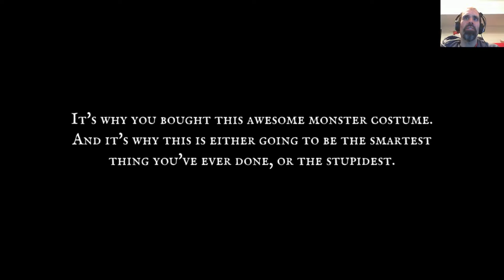Steam Cleaning - Beast Boxing Turbo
No human has ever entered the infamous 'Beast Boxing' tournament but in this case we may have found the exception.  Dance across the ring dodging your opponents while throwing an array of punches of your own to take them down.

'Beast Boxing' will quickly remind players of classic boxing games.  There are some very rough edges when it comes to the movement mechanics that make it to easy to constantly avoid opponents.  While the regenerating health bar makes sense in concept when it comes to implementation it often just makes the bar feel twice as long.